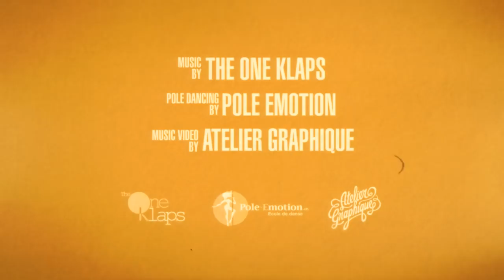OneKlaps - Cheetah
Live recordings by Jonas Wyss & Raphaël Maillard at Atomix Studio, Geneva
Mixed and mastered by Steven Forward at studio 'Room With A View', Paris